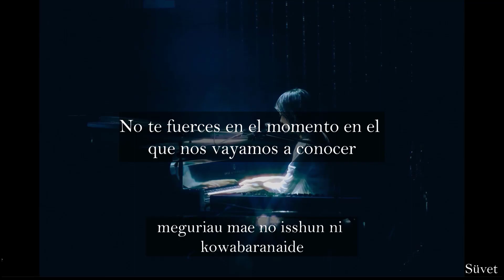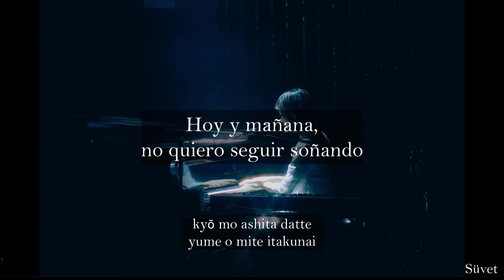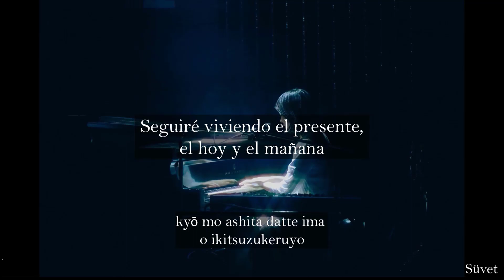Cö shu nie - Leap, in the mellow green flash (Sub.español)